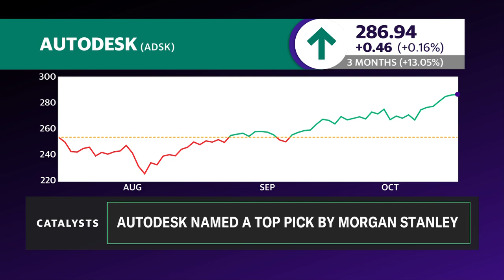How AI is revolutionizing construction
As AI seeps into all areas of the market, Autodesk (ADSK) CEO Andrew Anagnost joins Catalysts to discuss how the technology is changing the landscape for building out infrastructure. "One of the things that we're trying to do with AI is we're just trying to break through this capacity challenge that all of our customers have. There's not enough money, materials, or people to build and rebuild everything that needs to be built and rebuilt. In the US alone, half the roads are in disrepair," Anagnost tells Yahoo Finance. "Over the next 20 years, 250,000 bridges need to be repaired or replaced. So, what our customers need is simple, practical productivity increases that help them wrangle data and actually get their job done faster." He explains that capacity is the biggest challenge facing construction and manufacturing, as companies struggle in the hiring, planning, and budgeting processes: "It's also a communication challenge — wrangling data, getting the right data to the right place at the right time to the right people is a critical workflow for our customers, and they all struggle with it." In a similar type of use case, Kinetic Automation founder and CEO Nikhil Naikal spoke with Yahoo Finance earlier in the week about how the startup is utilizing AI and robotics to provide repair services for electric vehicles. With the 2024 presidential election less than three weeks away, Anagnost is not too concerned about how infrastructure plans may change: "It's a bipartisan issue. Everybody wants to fix the US Infrastructure. Everyone wants more competitive infrastructure in the country. So no matter who is in power, our customers are basically saying, 'Look, infrastructure is going to continue to be a big focus and a big investment area.' So it's not really a hot political issue." Watch the video above to hear what Anagnost says about Autodesk's stock's performance and the company's outlook.